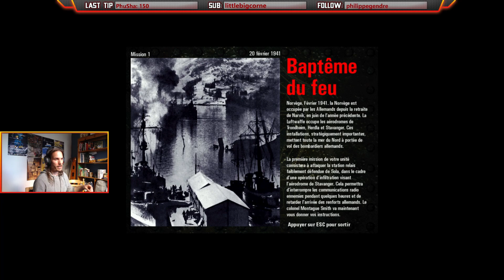Bienvenue en Norvège Lieutenant ! - Commandos - Ep1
Hello ! On continue la liste des jeux nostalgiques avec commandos : derrière les lignes ennemies !
Le jeu a plus vieilli que je ne pensais, pas évident de reprendre un gameplay sans des raccourcis clavier qui auraient pu être bien utile ! Mais le plaisir est quand même présent !

Licorne Paillettes Gameur : Littlebigclem